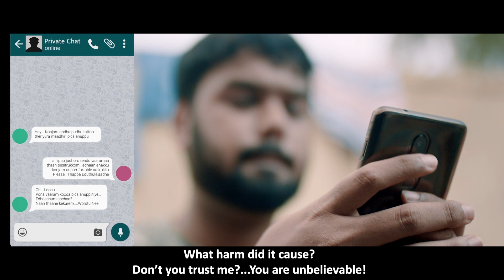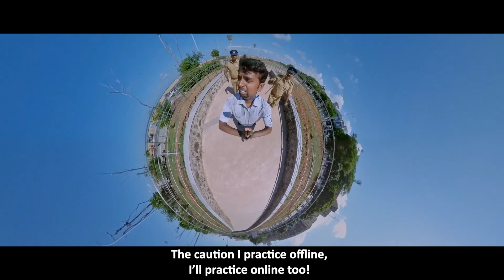உஷார் பெண்களே உஷார் உங்களுக்கு தான் ஆபத்து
பெண்களின் பாதுகாப்பு கருதி தமிழ்நாடு காவல்துறை சார்பாக வெளியிடப்பட்ட வீடியோ FOR SOCIAL AWARENESS.